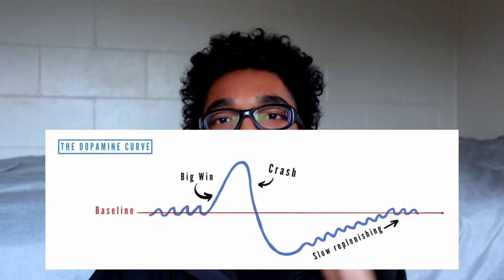I did NoFap / Semen Retention for 3 MONTHS